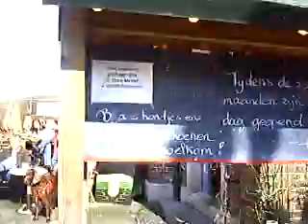Cafe Modern in Teuven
Niet voor niets een van de strafste café's van Vlaanderen!